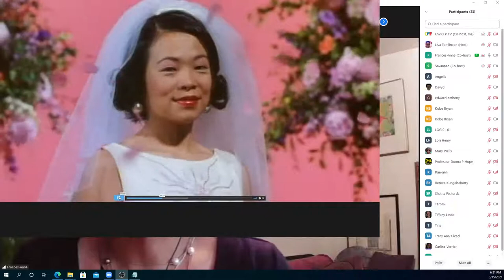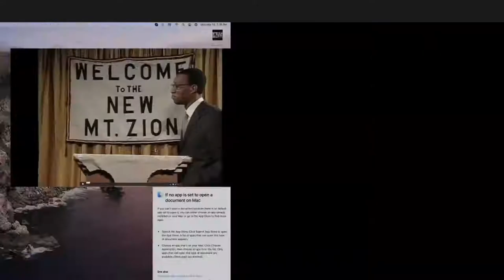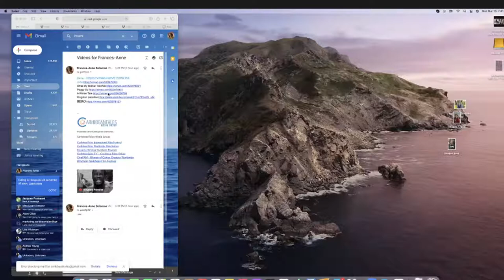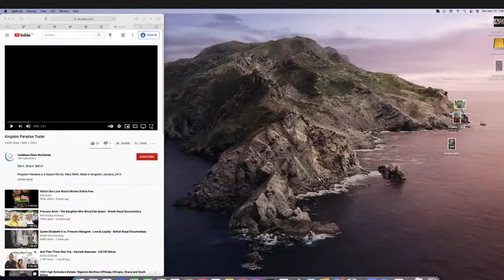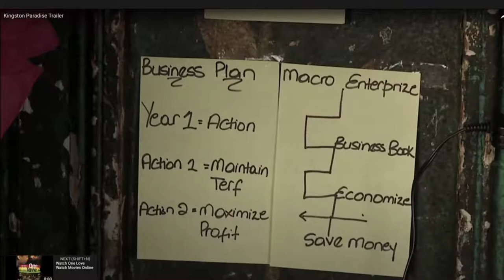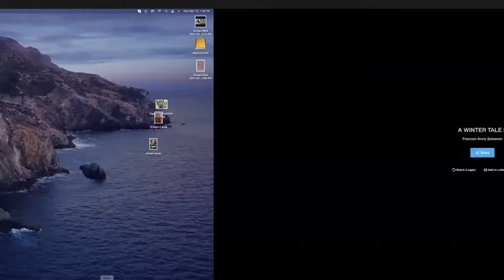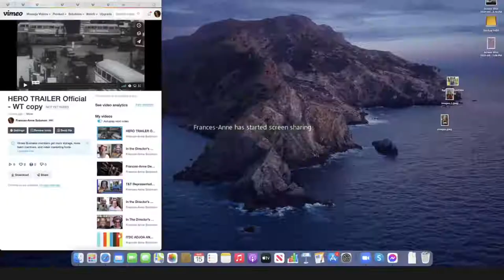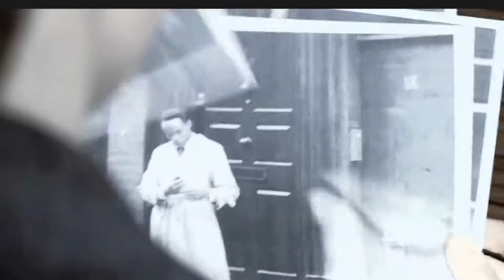GATFFEST Workshop - Frances Ann Solomon - Being a Caribbean Filmmaker